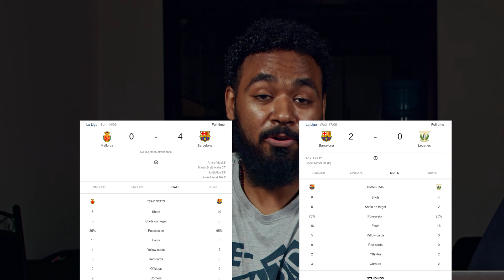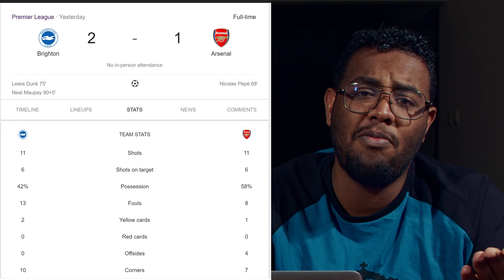ملخص ما حدث في الدوريات الأوروبية بعد العودة | سكّر_بنّي | النشرة الرياضية | الحلقة السابعة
أفضل برنامج في العالم بيقدموهو ليكم: محمد سرالختم و أحمد جعفر
أكاونتاتنا عالإنستقرام:
- محمد سرالختم: @wdalser2
- أحمد جعفر: @aj_omax